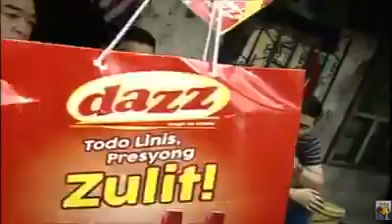August 25, 2016